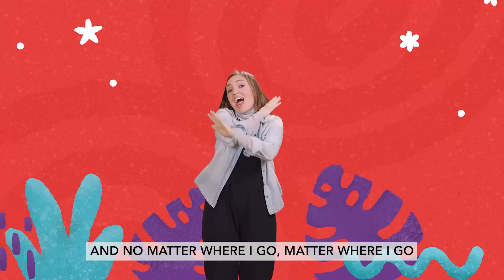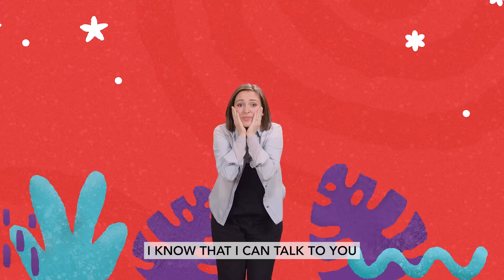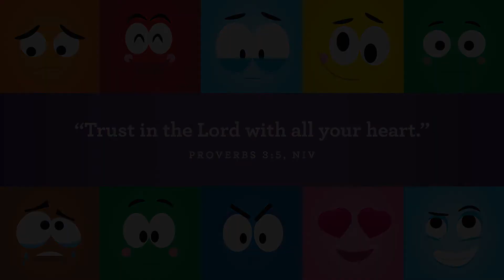September 11 2022 Preschool Bible Story Kidz Creek